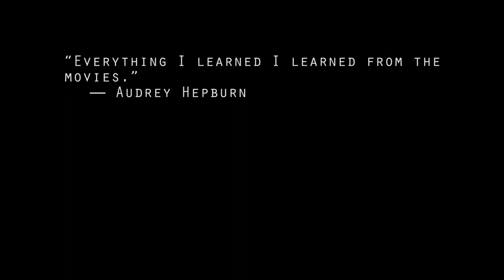The Man From Earth - Tribute // Jerome Bixby // Richard Schenkman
The Man from Earth is a 2007 American drama science fiction film written by Jerome Bixby and directed by Richard Schenkman.

This astonishing movie has made a place in my heart since the first time I saw it. The movie is just a conversation between some scholars and friends who are baffled when one of their colleague claims to be 14000 years old. Pure Gold.